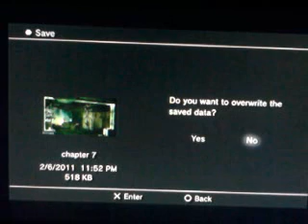Let's Play - Dead Space 2 Walkthrough part 19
n this video we get to go n zero gravity and move sum stuff and take an elevator while theres like 2 or 3 monsters that attack us